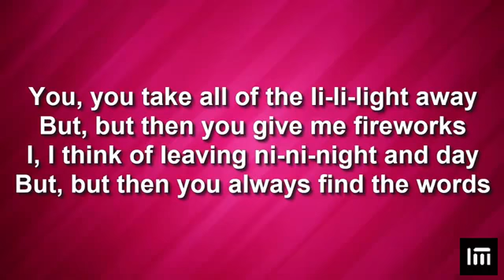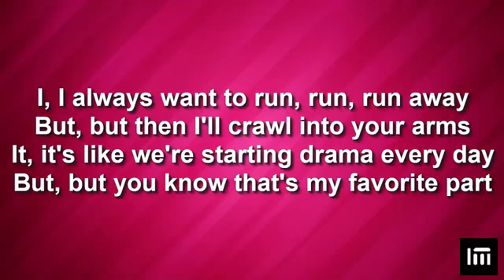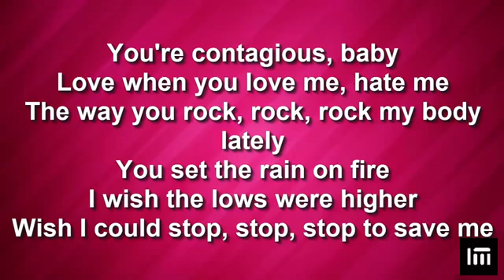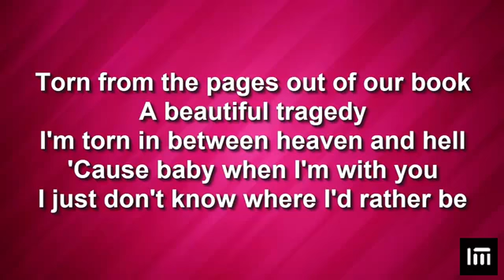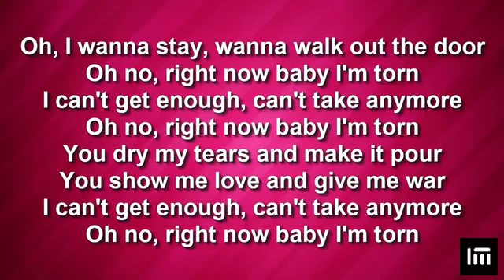Torn | Ava Max |Lyrics